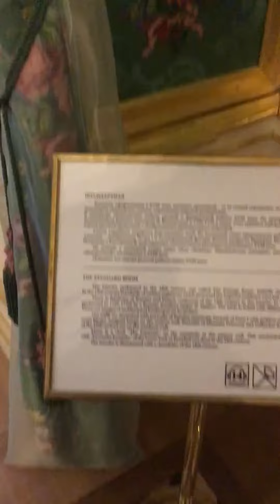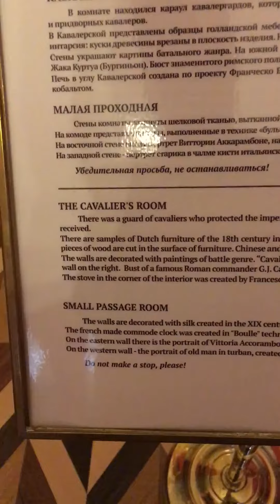여름 궁전 실내 (8)